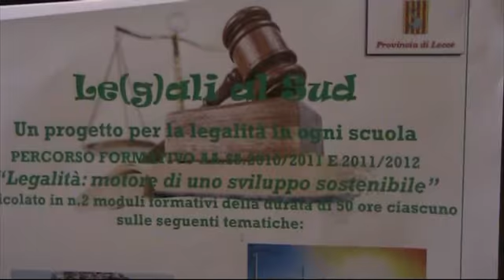Galatina Liceo Scientifico A. Vallone - Le(g)ali al Sud: un progetto per la legalità in ogni scuola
Presentato oggi nella sala conferenze di Palazzo Adorno,  "Le(g)ali al Sud: un progetto per la legalita' in ogni scuola", iniziativa di partenariato tra la Provincia di Lecce e il Liceo Scientifico Statale "A. Vallone" di Galatina nell'ambito del PON  (Piano Operativo Nazionale) "Competenze per lo Sviluppo".

Approvato dal Miur (Ministero Istruzione Università Ricerca), il percorso formativo vedrà protagonisti 40 studenti del Liceo Scientifico "A. Vallone" di Galatina, supportati e seguiti dal Servizio Ambiente e Polizia Provinciale della  Provincia di Lecce e da esperti in tema di ambiente e legalità.